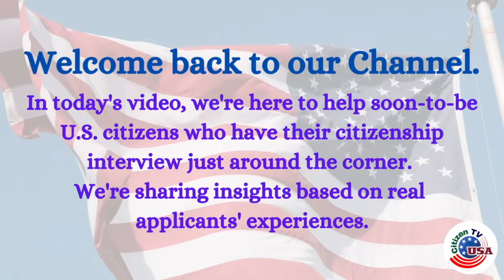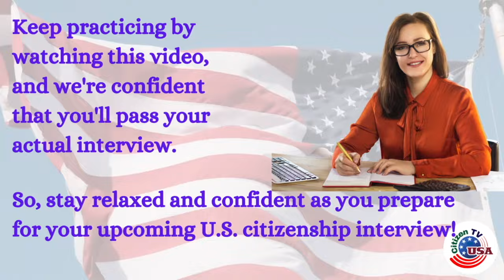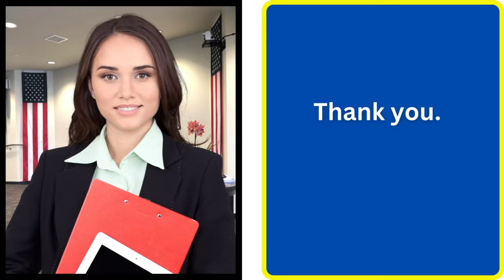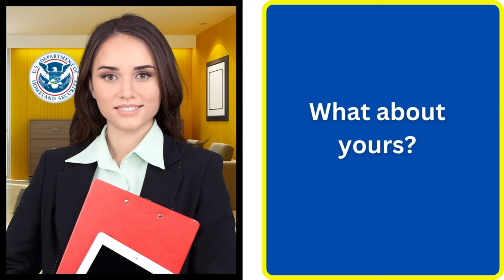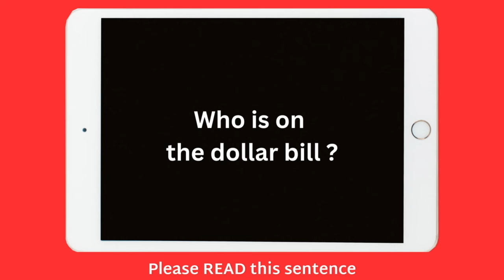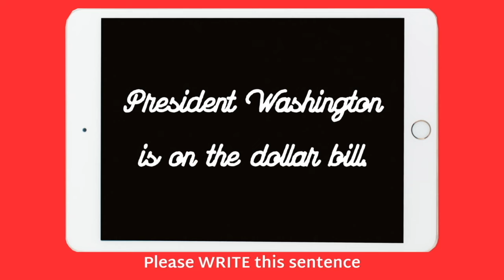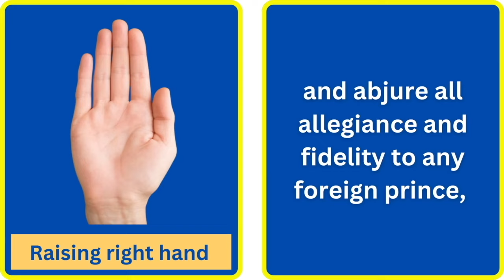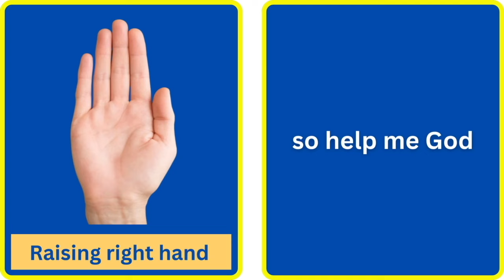Real Interview of US Citizenship 2024 & Oath Ceremony - N400 Naturalization Interview | USCIS